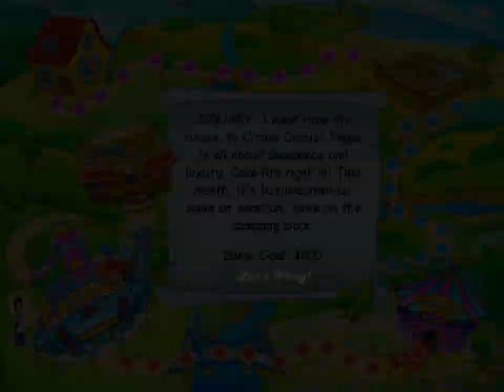Cake Mania - Casino - January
​ From the circus to Circus Circus, our last location is in Las Vegas. This month features only businessmen, both the types in beachwear and suits.